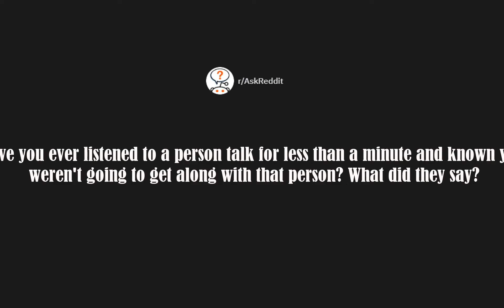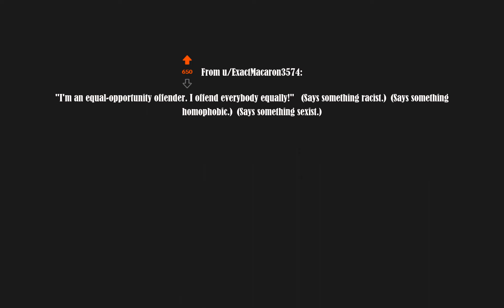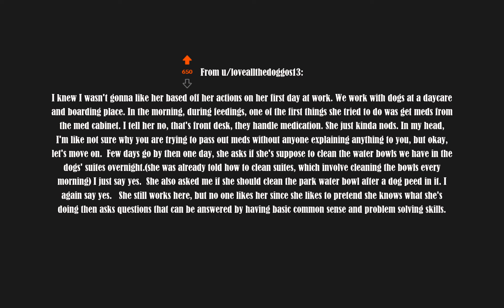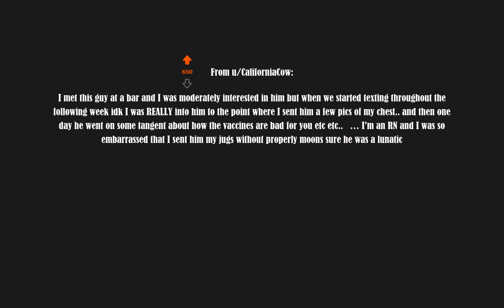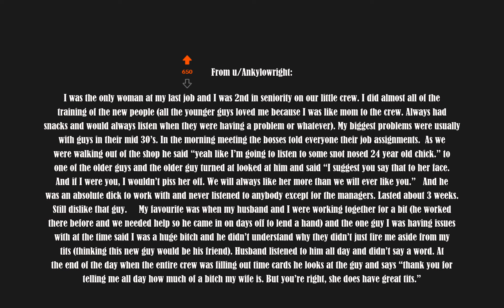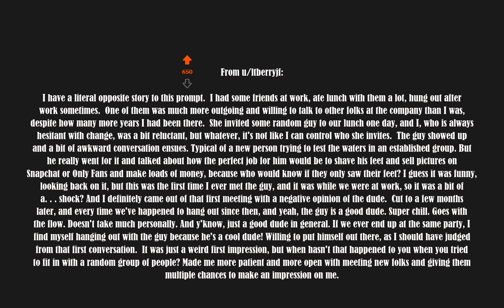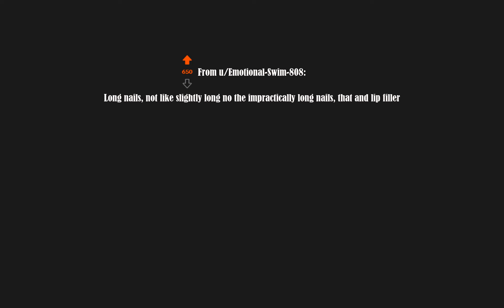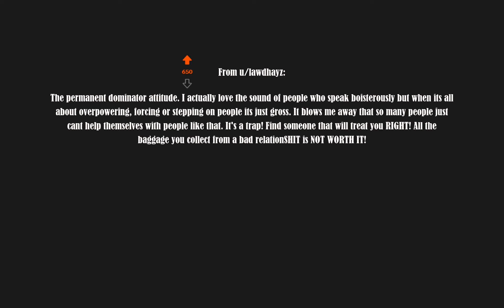Did You Hear What They Said? You Knew Instantly You Wouldn't Get Along! | Reddit Stories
Reddit is a social media platform and website that allows users to post and share content. It is divided into subreddits, which are communities centered around a particular topic. Reddit stories are user-generated stories posted on Reddit that can be shared and commented on by other users. Reddit stories are often humorous, inspiring, or newsworthy, and they can be found in subreddits such as r/AskReddit, r/WritingPrompts, and r/NoSleep. Reddit stories are a great way to connect with other users and learn about different topics.